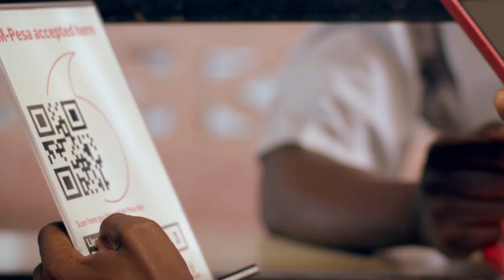KOMAA CONCERT: Billnass Afanya Kufuru Stejini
Ni patashika Nguo kuchanika katika uwanja wa Tanganyika Pakers leo ambapo kuna Bonge moja la Tamasha la Burudani linafanyika na kusindikizwa na listi ya wasanii wa Bongo Fleva wanaopendwa na wenye mashabiki wengi akiwemo Billnass ambaye anatamba sana kwa sasa na kibao chake cha Labda.